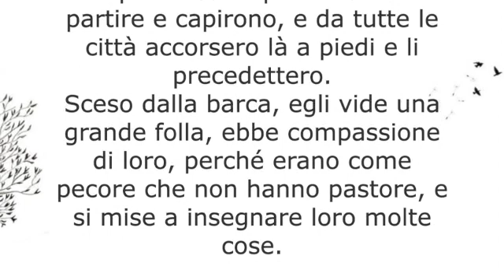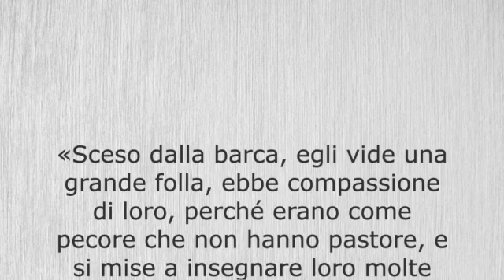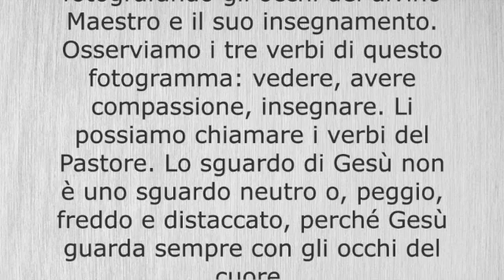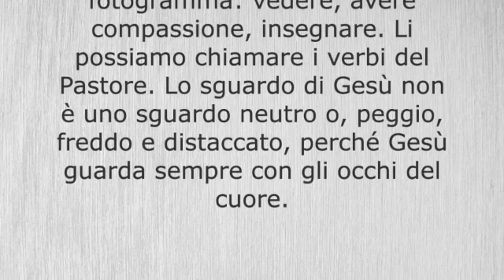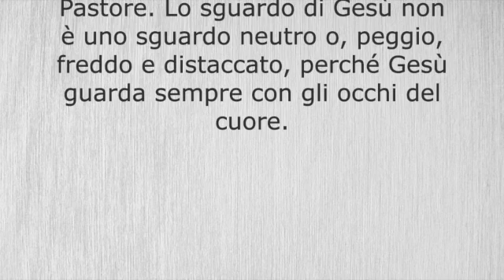Sabato della IV settimana del Tempo Ordinario